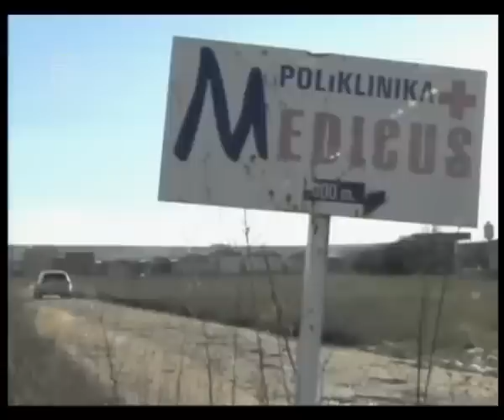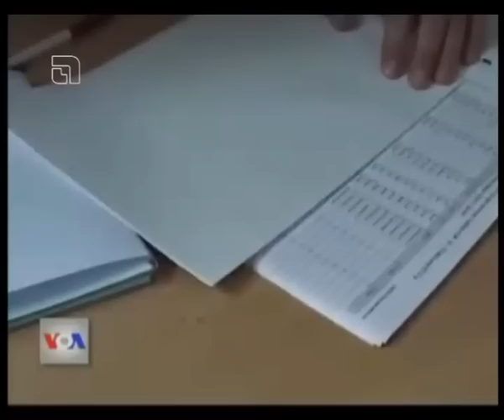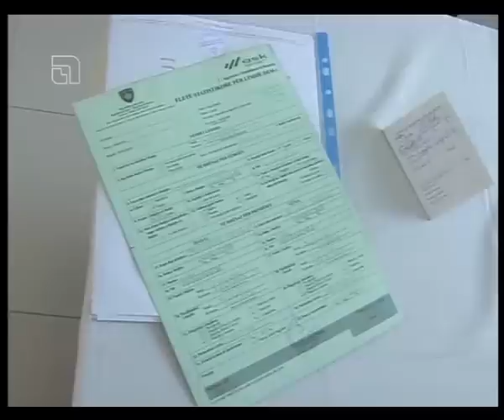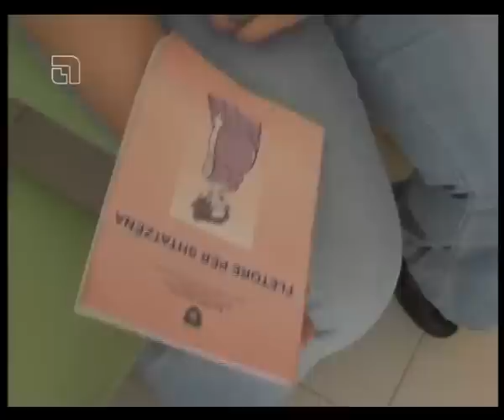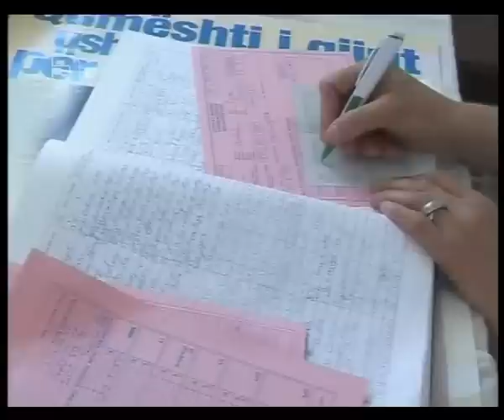LAJMET 29 PRILL 2013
Edicioni i ores 20:00